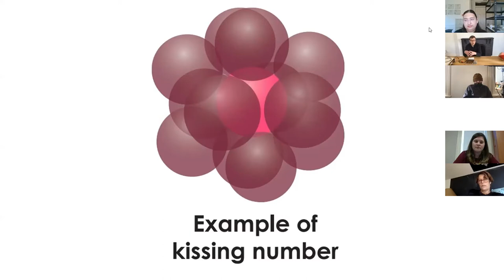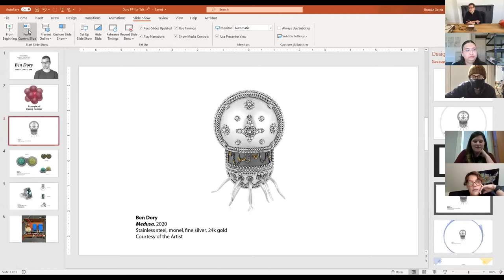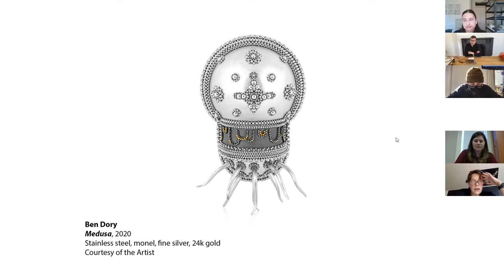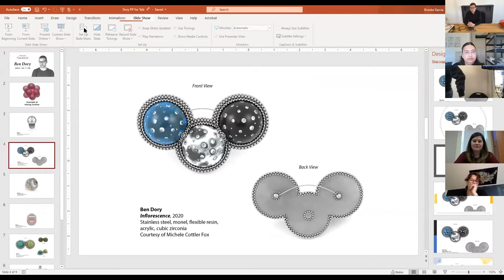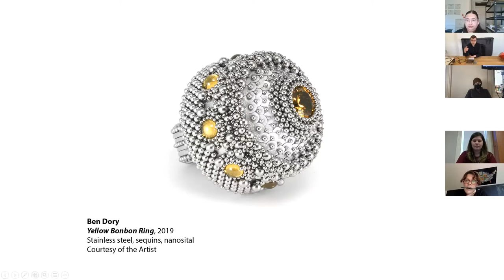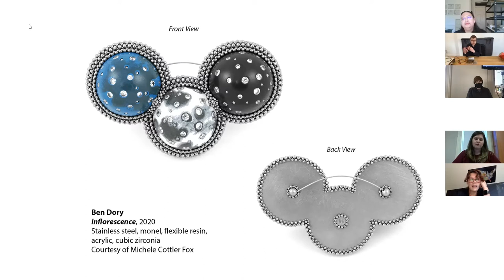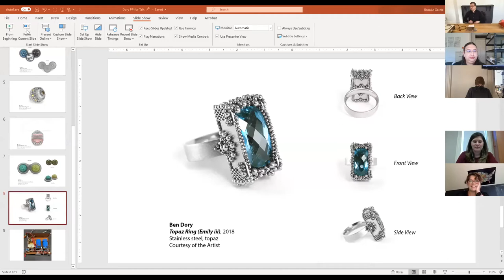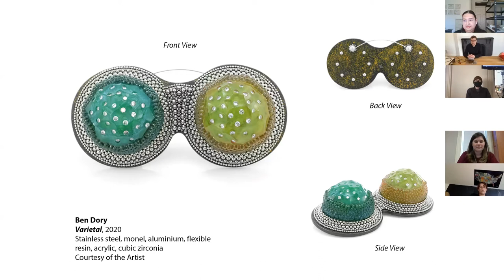Artist Talk & Demonstration with Ben Dory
Artist and metalsmith Ben Dory answers questions in a Zoom Q&A, then jumps into a demonstration of his process. His show, "Tributaries: Ben Dory | Kissing Numbers" is on view at the Metal Museum until April 3, 2021.